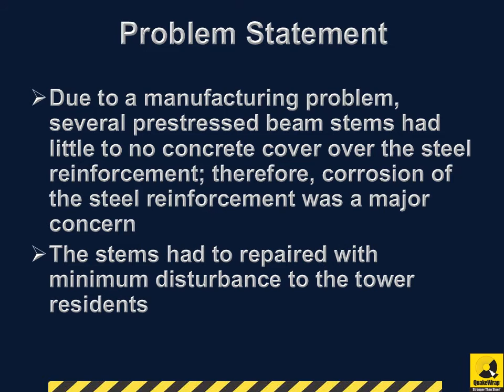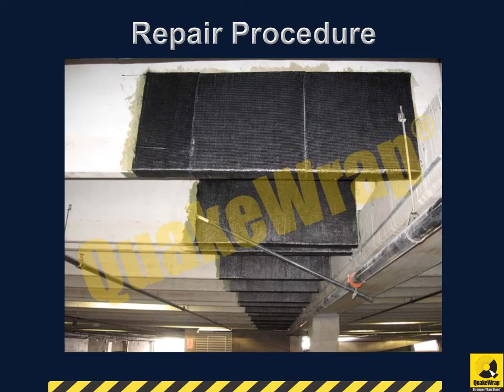FRP Repair of Prestressed Concrete Beams in Parking Structure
Due to a manufacturing problem, several prestressed beam stems had little to no concrete cover over the steel reinforcement. Because FRP repair is a corrosion-free repair system, it was employed to protect the exposed steel reinforcement.